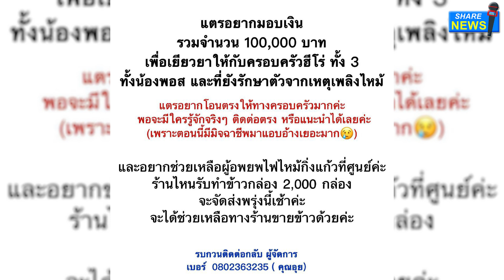"กระแต อาร์สยาม" ตามหาข้อมูล 3 ฮีโร่ "น้องพอส" พร้อมมอบเงินช่วยเหลือ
น้ำใจคนบันเทิงไม่เคยขาด ล่าสุดนักร้องสาว กระแต อาร์สยาม
ได้โพสต์ข้อความขอข้อมูลติดต่อฮีโร่ทั้ง 3 คน ครอบครัวน้องพอส รวมทั้งผู้ที่ยังรักษาตัวอยู่ เพื่อมอบเงินช่วยเหลือ
โดยระบุว่า

แตรอยากมอบเงินรวมจำนวน 100,000 บาท เพื่อเยียวยาให้กับครอบครัวฮีโร่ทั้ง3 ทั้งน้องพอส และที่ยังรักษาตัวจากเหตุเพลิงไหม้
แตรอยากโอนตรงให้ทางครอบครัวมากค่ะ พอจะมีใครรู้จักจริงๆ ติดต่อตรง หรือแนะนำได้เลยค่ะ (เพราะตอนนี้มิจฉาชีพมาแอบอ้างเยอะมาก)
และอยากช่วยเหลือผู้อพยพไฟไหม้กิ่งแก้วที่ศูนย์ค่ะ ร้านไหนรับทำข้าวกล่อง 2,000 กล่อง จะจัดส่งพรุ่งนี้เช้าค่ะ จะได้ช่วยเหลือทางร้านขายข้าวด้วยค่ะ
รบกวนติดต่อกลับ ผู้จัดการ เบอร์ คุณอุย ด้วยค่ะ
หลังจากโพสดังกล่าวเผยแพร่ออกไป เหล่าชาวเน็ต ต่างเข้ามา ชื่นชมกันเป็นจำนวนมากครับ